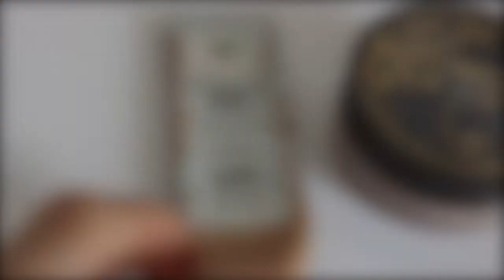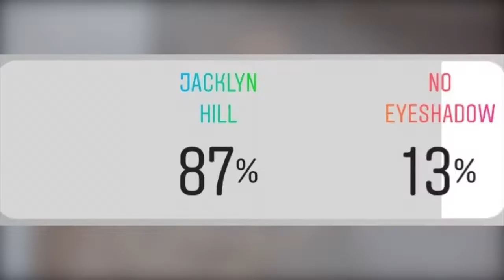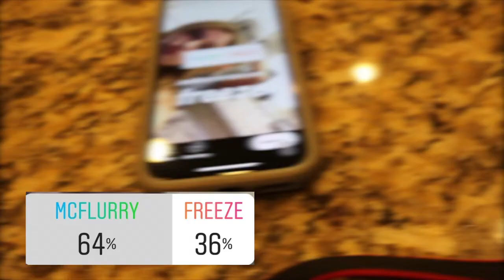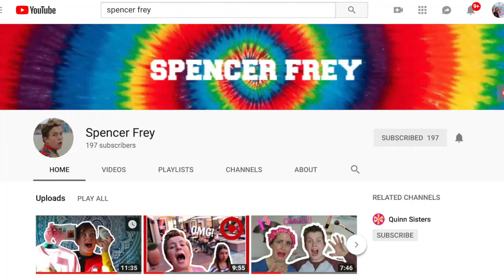INSTAGRAM CHOOSES WHAT I DO IN A DAY!!!!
HEY EVERYONE if you know me in real life you know im VERY indecisive so this video was so fun for me to make ! I am finally back on youtube, I know its been way to long but I have been too busy with school. It is sukmer now and I am starting to make tons of videos for you!! thanks for sticking around I love you all:) SUbscribe and like this video for more of me :) comment if you want me to do any other videos and follow me on insta to not miss out of cool pictures I post and opputurities to pick what i get to do @izzywinky
SNAP IS: izzywink.
 Thank you to spencer for helping me film
SPENCER FREYS YOUTUBE LASTLy thank you to mariah for helping me film by letting me use her camera.
MARIAHS INSTA okay bye love you!!!